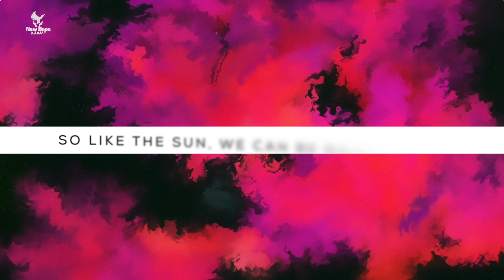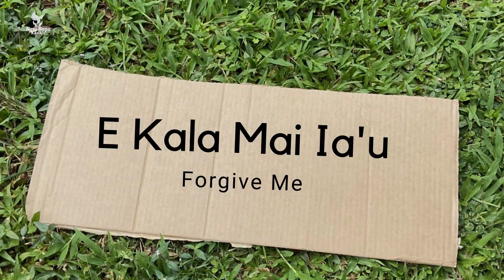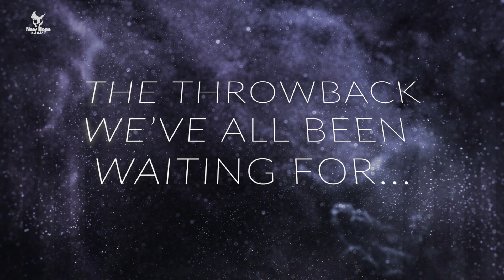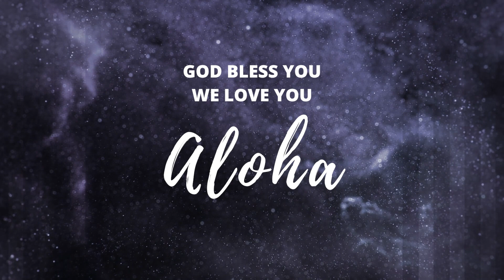E KALA MAI IA'U // PRESTON LINGATON // NOVEMBER 14, 2021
or
Mail to:

Download the New Hope Kauai App in the App Store and Google Play